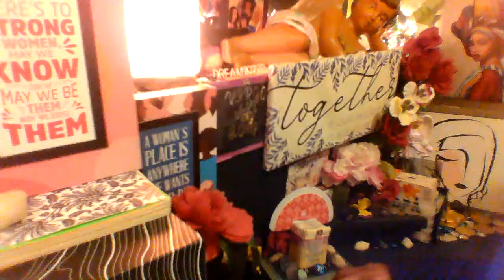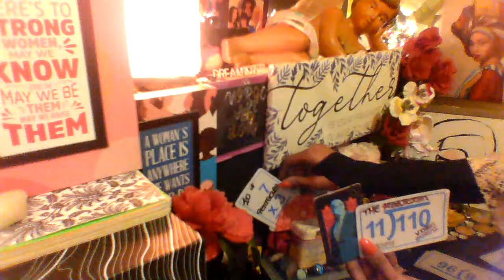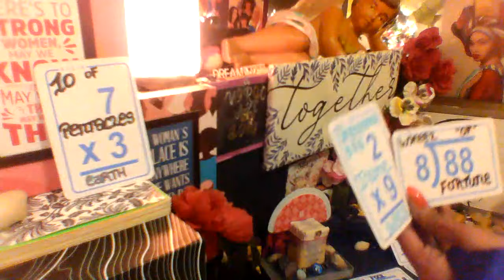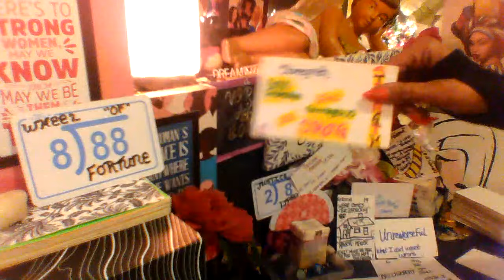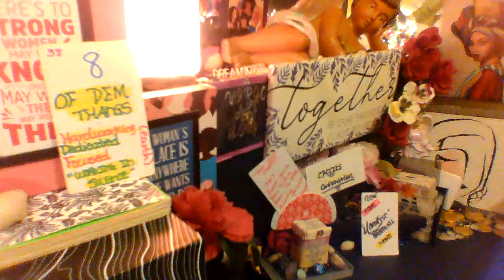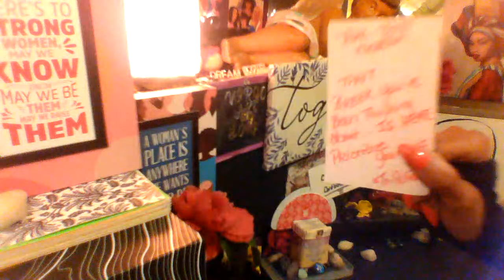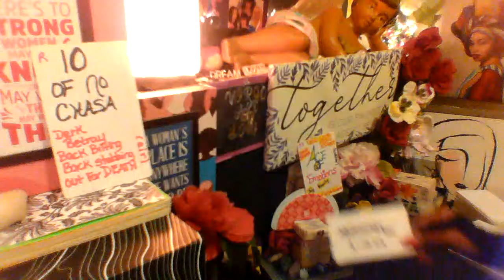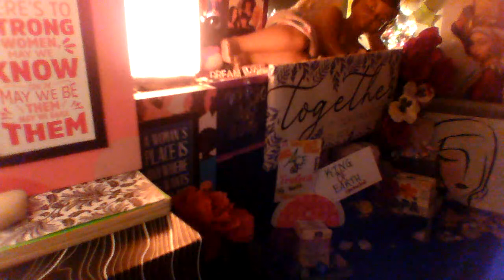VIRGO ♍ Losing Sleep!👀WORRIED if others know what they DID sick!🙏 💵UNEXPECTED INCOME💵🪱